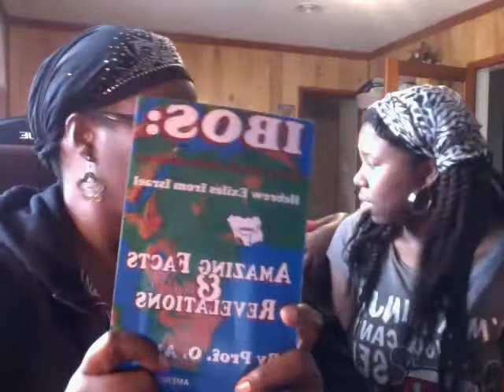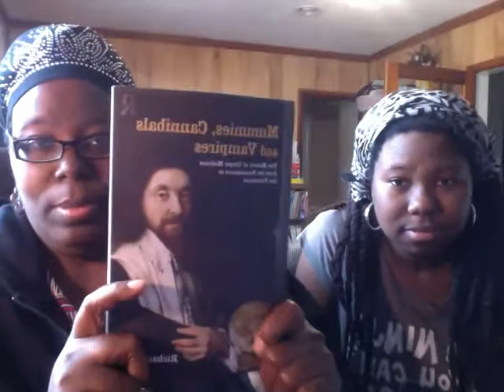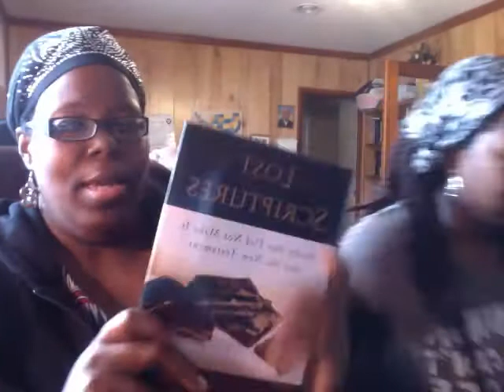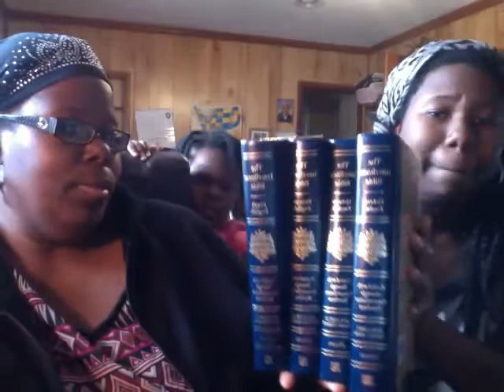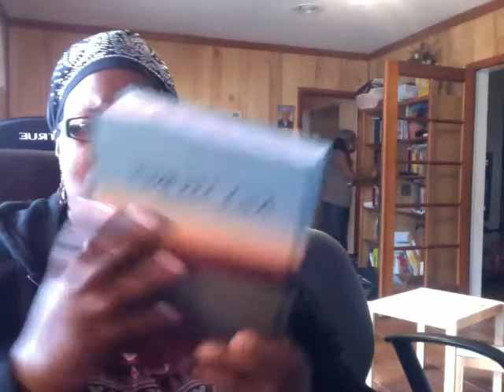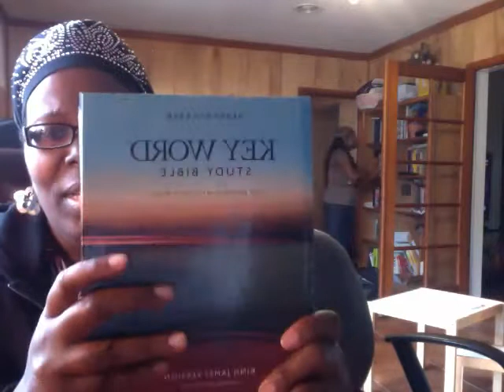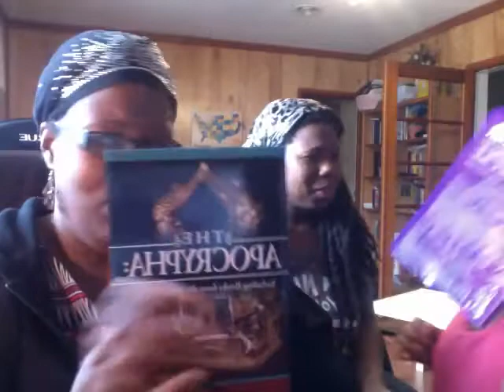BOOKS WE JUST BOUGHT AND ARE READING!